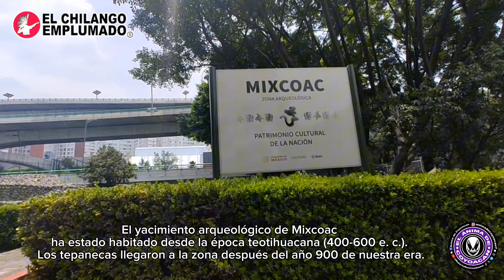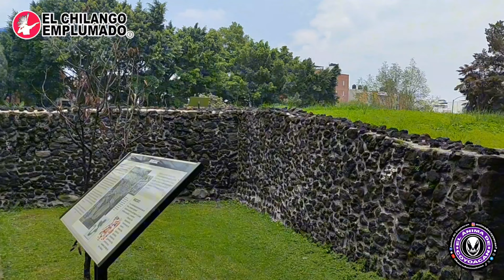Zona Arqueológica de Mixcoac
Zona Arqueológica Mixcoac, ruinas sobrevivientes a una caótica ciudad y a su vorágine inmobiliaria.
A un costado del Periférico testigo de la historia.